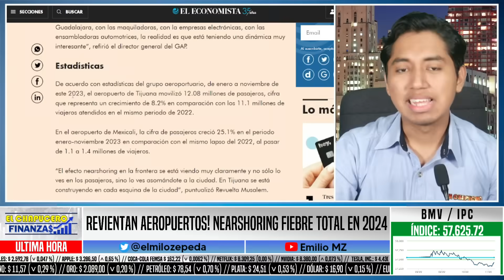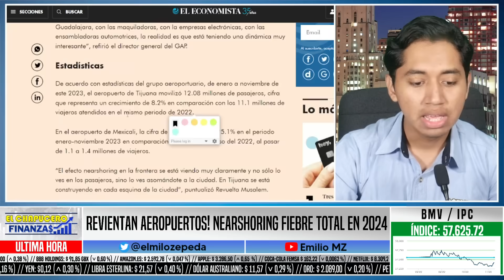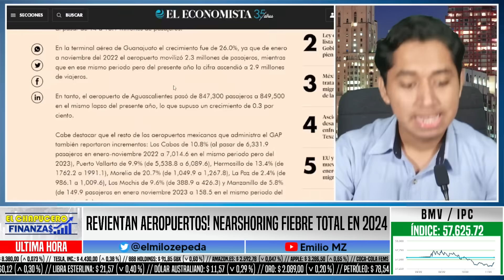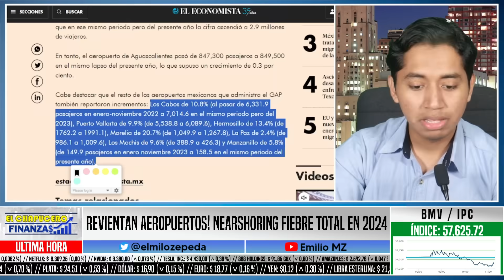REVIENTAN AEROPUERTOS! NEARSHORING FIEBRE TOTAL EN 2024